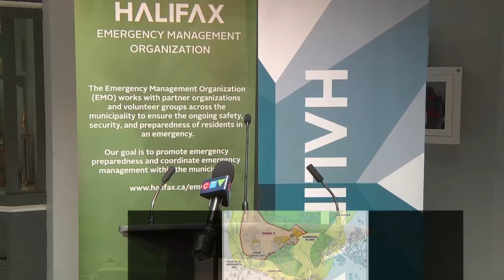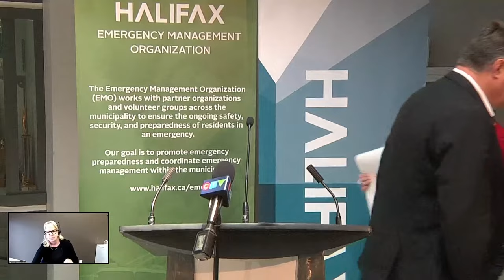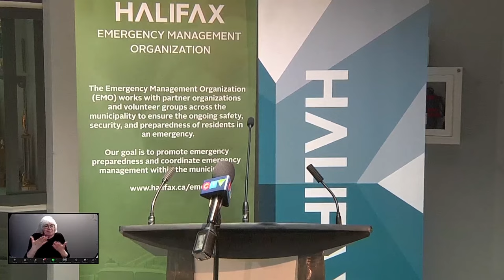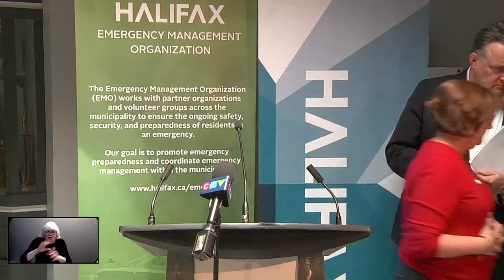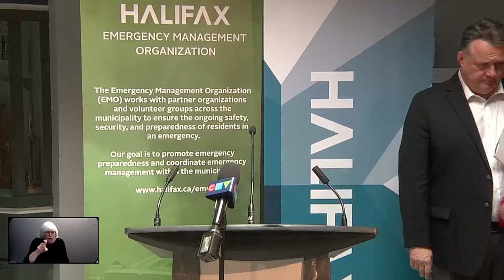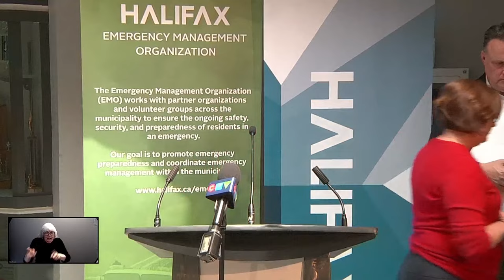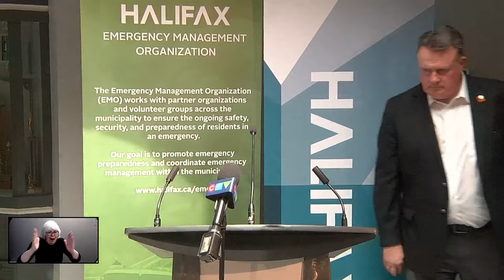Halifax Regional Municipality Live Stream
An update regarding the Halifax Regional Municipality’s progress in lifting evacuation orders and recovery phase efforts.